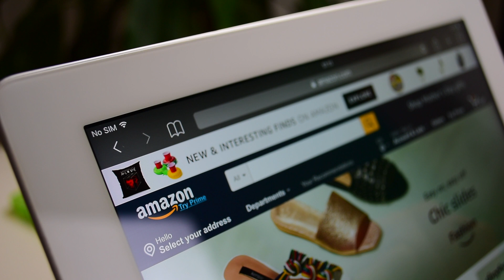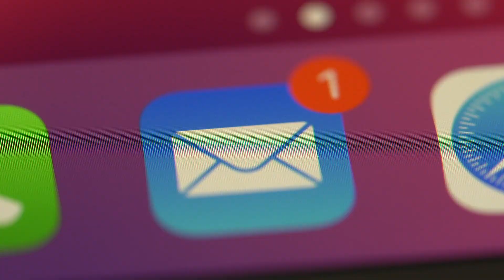How To Sell Self-Published Books and Make Money As A Writer!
In this video, I spill the beans on how to sell self-published books and make money as a writer! Whether you're a first-time author or looking to up your book sales game, I've got you covered with practical strategies and insider tips.

00:00 Introduction
00:27 Platforms
02:57 Strategies

Stefanie Newell is the go-to writing coach for the first-time writer looking for direction on writing, publishing, and marketing a non-fiction book. Her experience has paved the way for her to coach Hollywood film and television producer Madison Jones, Womeneur founder Sharon Beason, Grammy award-winning music producer S1, and hip hop artist, philanthropist, and politician Rhymefest!

📄 FREE AUTHOR CHECKLIST 📄

📚BOOK📚

📄TEMPLATE 📄